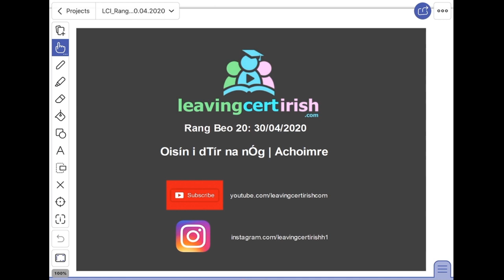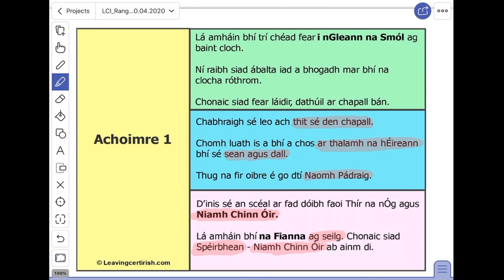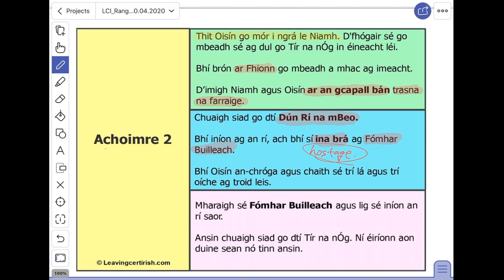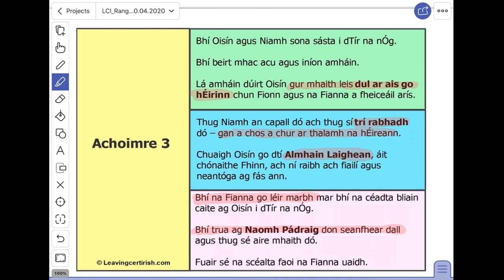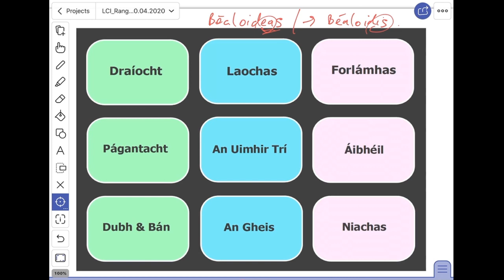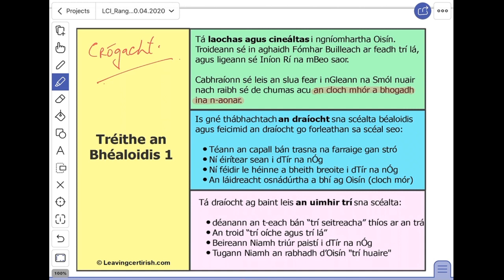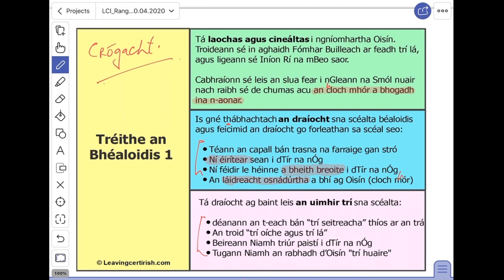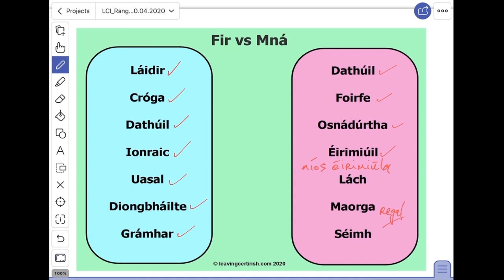Leaving Cert Irish Live Class: Prós - Oisín i dTír na nÓg (Achoimre)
A 45 minute FREE live tutorial | All 5th & 6th Year Students Welcome
For access to notes, tutorial recordings, flashcards, teacher support & more,  please click on the link above.
Premium subscribers get access to downloadable notes prior to and after the live event.